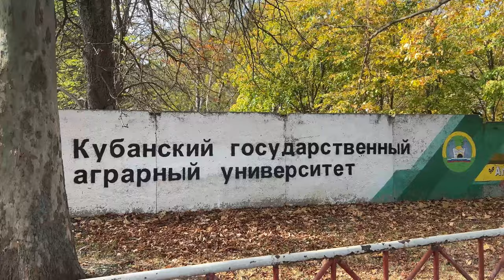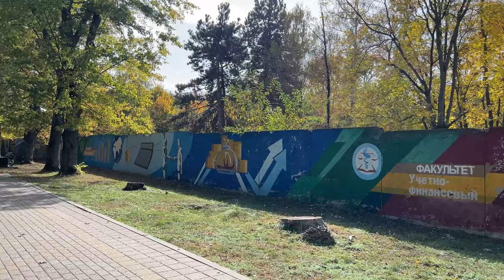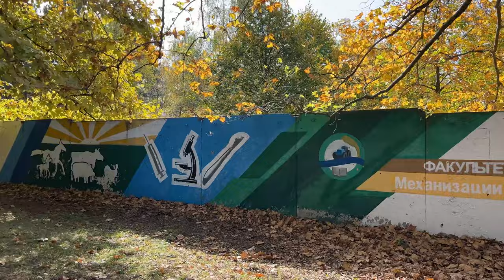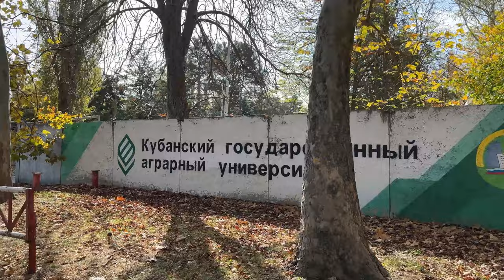🇷🇺 🍂 Walking in Krasnodar Russia - Relaxing Nature Walk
Here is a stunning & colorful walking tour in autumn park.
Calm, beautiful and fresh air ambience.